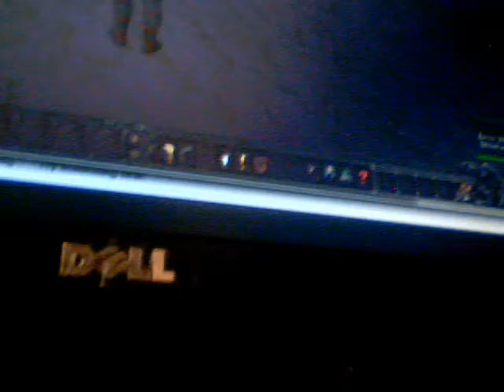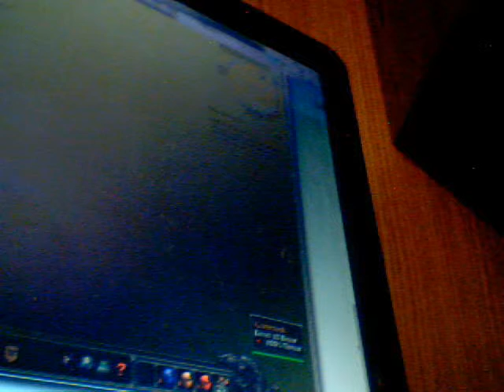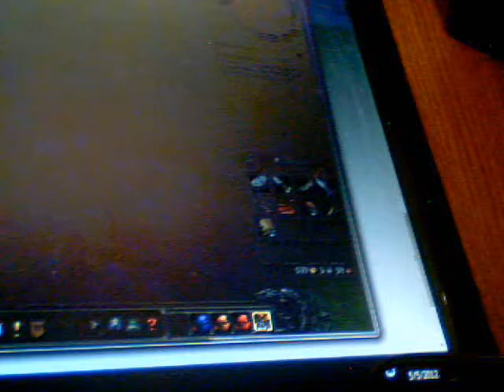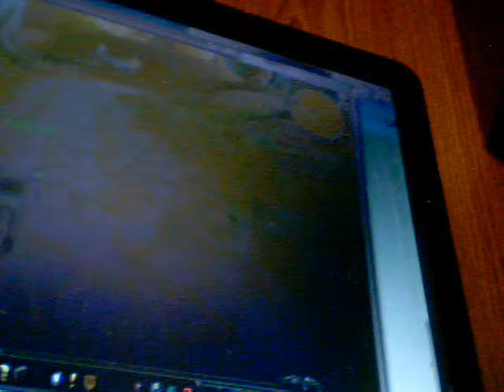my review for wow daemon private server !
this is the best server ever!